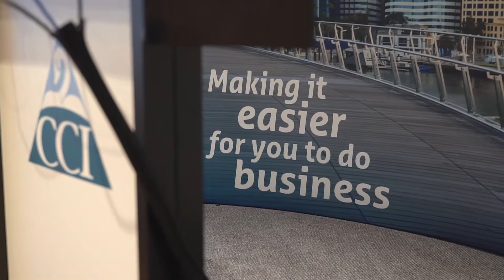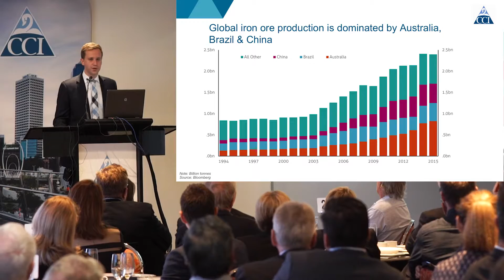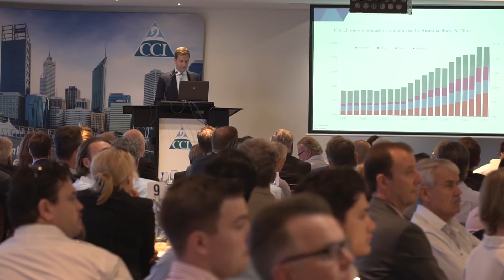Trumpenomics Event Highlights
Over 150 people gathered to hear CCI’s new Chief Economist Rick Newnham discuss the hottest topic in politics – Donald Trump. An event fittingly dubbed ‘Trumpenomics’, Rick kept attendees entertained as he walked through Trump’s cabinet picks and deconstructed his policies to evaluate their impact on business and the economy in Western Australia. Access the full